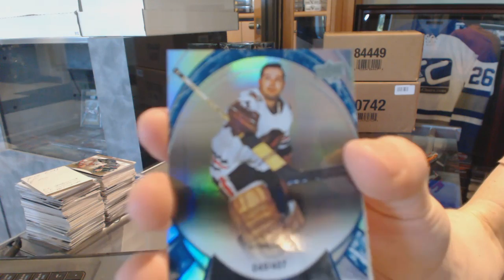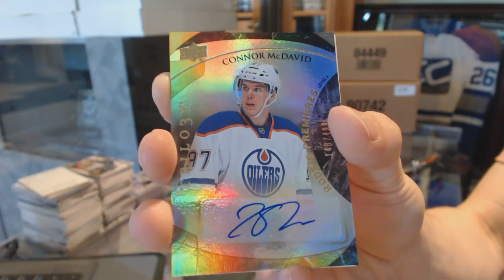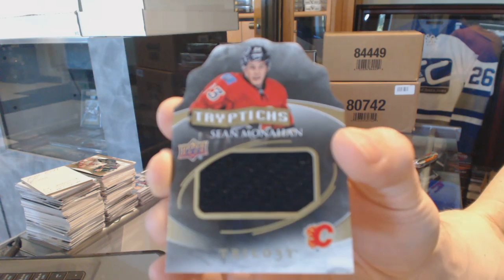MyCollection's 15-16 Upper Deck Trilogy Hockey Box Break